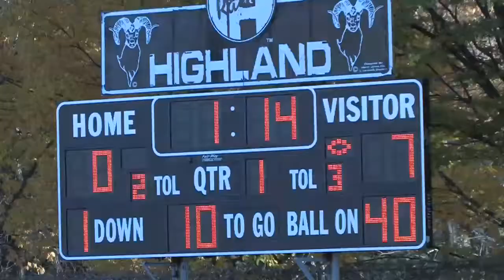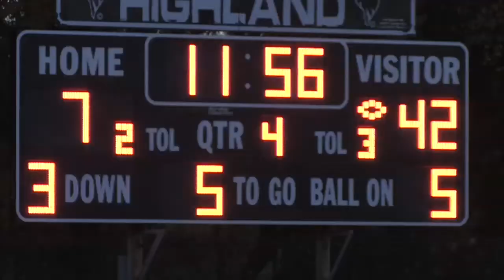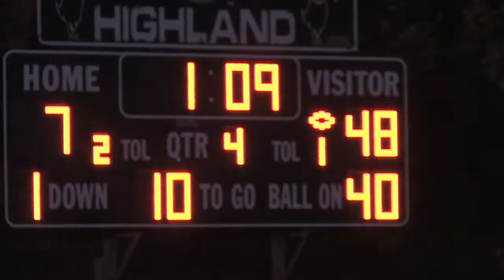Utah High School Football: Mountain Crest Mustangs @ Highland Rams Highlights (2009).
Mountain Crest @ Highland football highlights